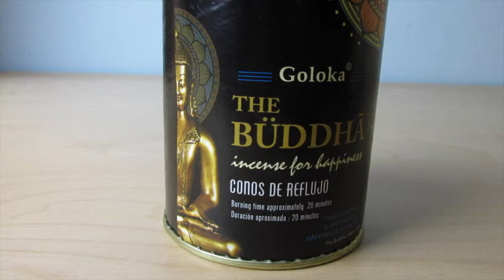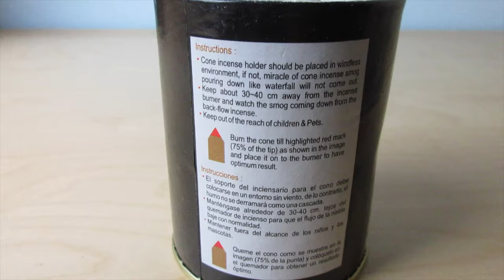Goloka Coni di incenso naturale Backflow